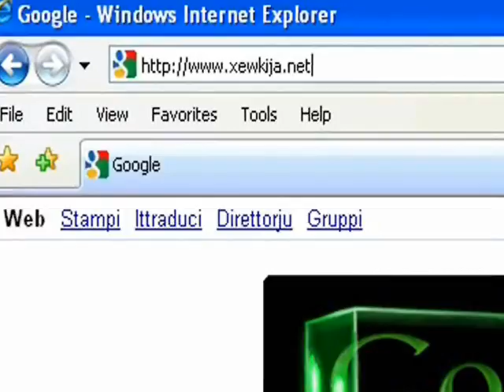Festa San Gawnn Battista fix-Xewkija 2012 Ritratti Translazzjoni 23-6-2012.wmv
Festa San Gawnn Battista fix-Xewkija 2012 Ritratti Translazzjoni 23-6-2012